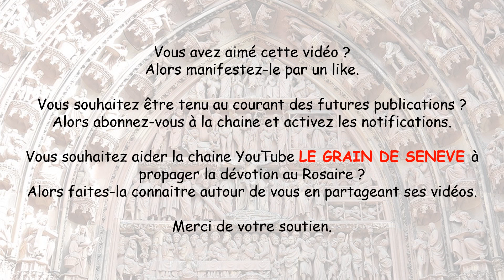Les Mystères Lumineux - Rosaire avec Marie, Mère de l'Eglise, pour le diocèse de Strasbourg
Rosaire d’intercession pour le diocèse de Strasbourg, en soutien à Monseigneur Philippe BALLOT et pour le futur archevêque de Strasbourg.
Enregistré en l'église Saint Louis de Strasbourg centre avec l'abbé Stephane ADOUA EANE, prêtre coopérateur de la communauté de paroisses de la Meinau et le groupe de prière du rosaire de la paroisse Saint Louis.
Chant : ensemble DUC IN ALTUM sous la direction de Madame Adriana FERREIRA CARDOSO
Méditations et réalisation : LD
Chapelet de la miséricorde et rosaire médité chaque dimanche à 15 h en l’église Saint Louis de STRASBOURG centre.
Vous pouvez télécharger ces méditations sur le site de la paroisse LA CROIX GLORIEUSE